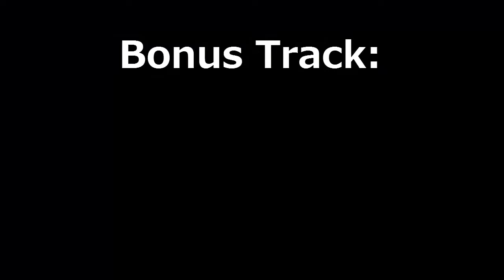Woe Pride 21/04/2015 By DestroyerSinxD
woe top, final deu uma decaida por causa do lag e dos sanduiches :D vlws.